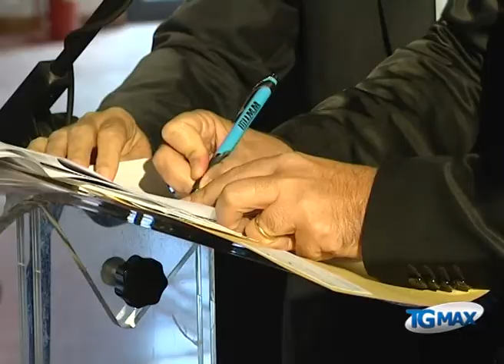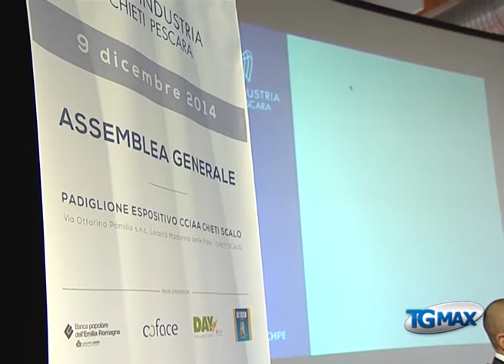Nasce Confindustria Chieti-Pescara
Lanciano, servizio Tgmax 9 dicembre 2014. Industria: firmato l’atto di fusione Confindustria Chieti - Pescara, colosso che riunisce circa mille imprese per il 65% del Pil regionale.